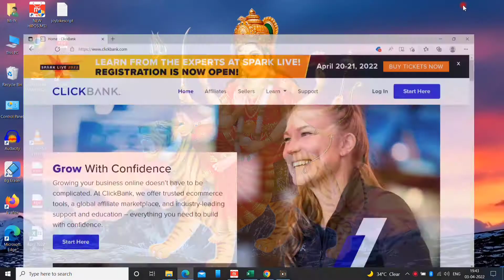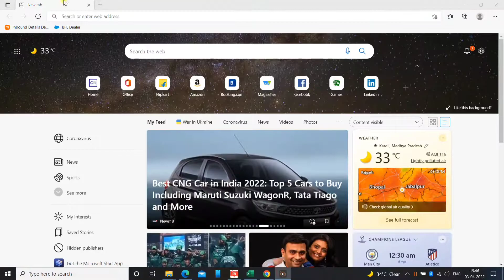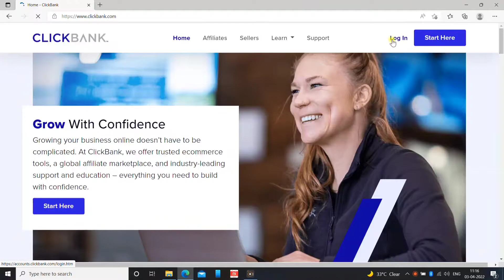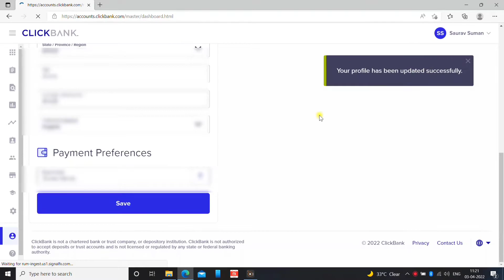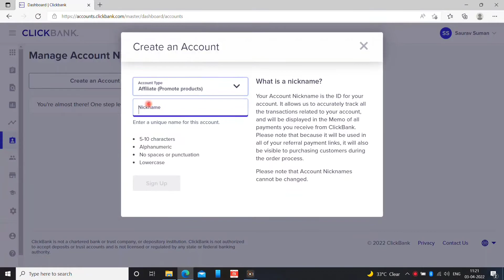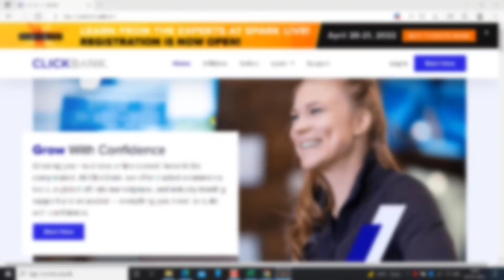Clickbank Account Disabled Problem After Sign Up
100% Solution - How To Create Clickbank  account || Dosto Mene is Video Me bataya hai ki kaise Clickbank par account banaye jisse ki disable Problem Na Aaye [ mobile laptop pc tablet 100 Solved ]